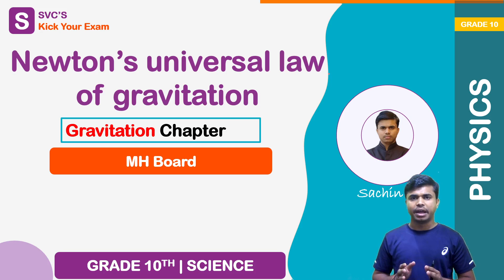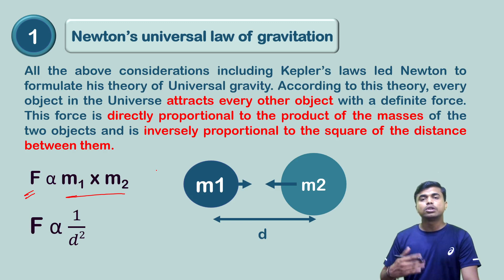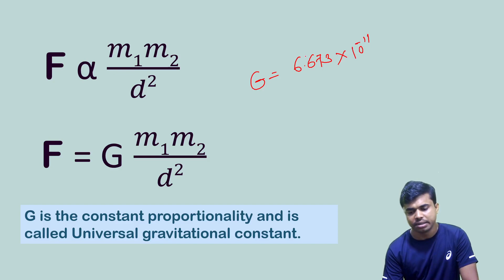Newton's universal law of gravitation 10th Std Maharashtra Board | Graviattion chapter grade 10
Newton's universal law of gravitation 10th Std Maharashtra Board | SVC Classes | Sachin sir | Noon academy |